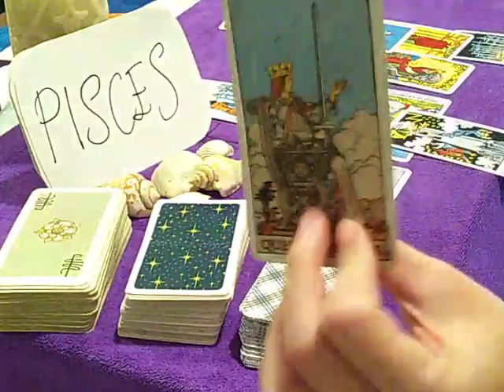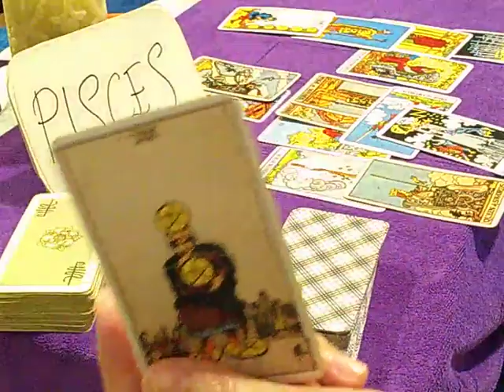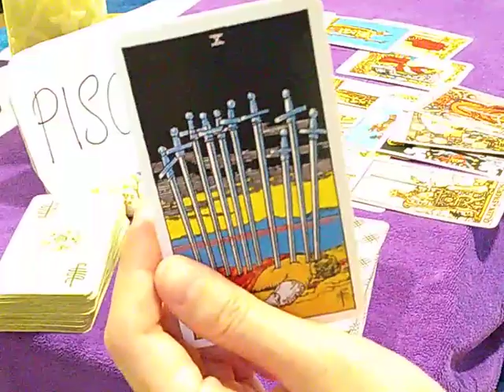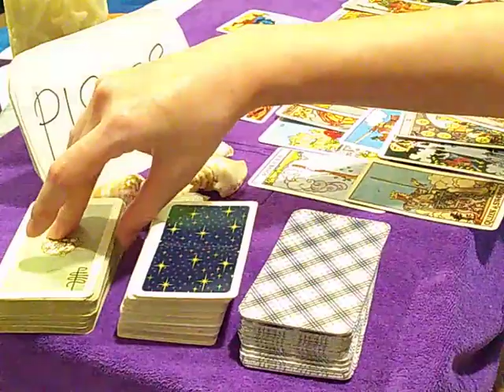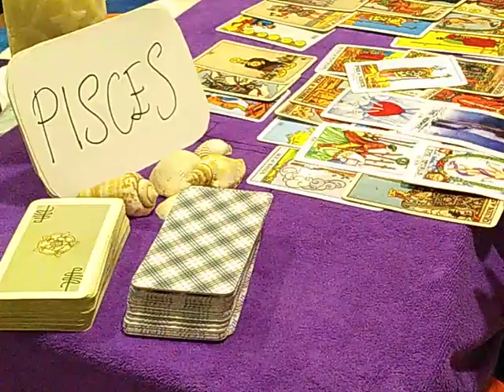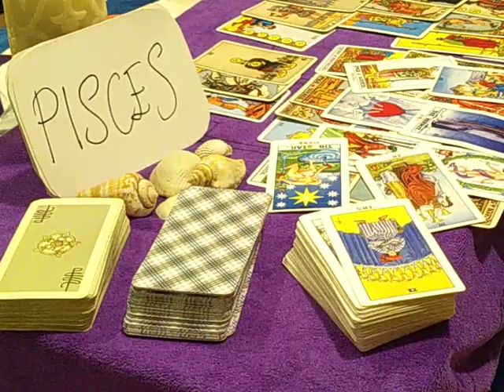PISCES ❤️ THEY MISS YOU TOO BUT.... ❤️ AUGUST 2020 MONTHLY LOVE GUIDANCE READING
Monthly Guidance Love 2020 is a tarot reading for all 12 Zodiac / Astrological signs 🌈  Aries / Leo /Sagittarius / Virgo / Taurus / Capricorn / Pisces / Scorpio / Cancer / Aquarius / Libra / Gemini 🌟providing  general advice everyday for those who need them.

*New Pricing*

2 questions (approx 15 minutes reading) - USD 25/ MYR 100

4 questions (approx 30 minutes reading) - USD 50/ MYR 200